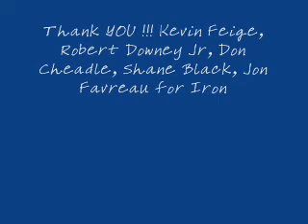Comic Con 2012 Iron Man Panel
From Marvel, Kevin Feige (Marvel President), Robert Downey Jr, Don Cheadle, Shane Black, and Jon Favreau are on the Iron Man 3 Panel at Comic Con 2012 in Hall H Saturday 7-14-12.